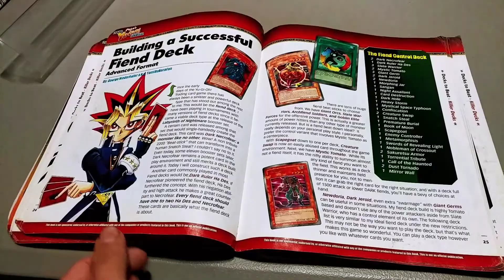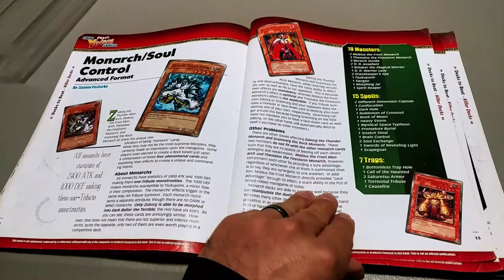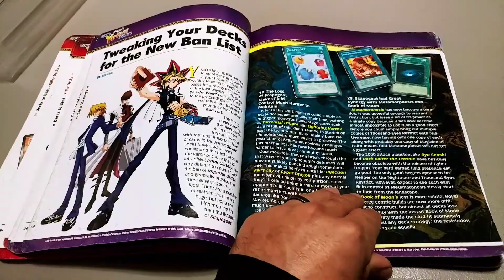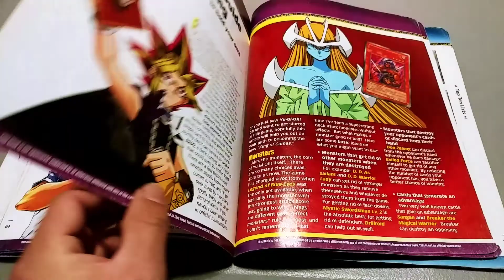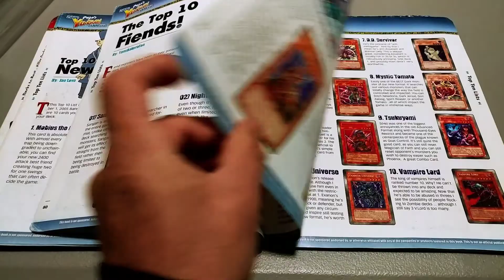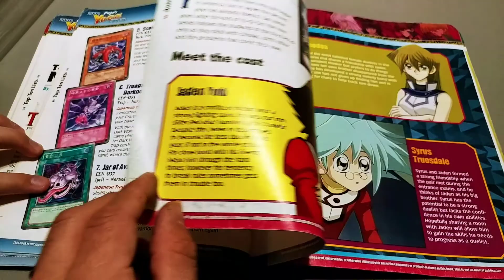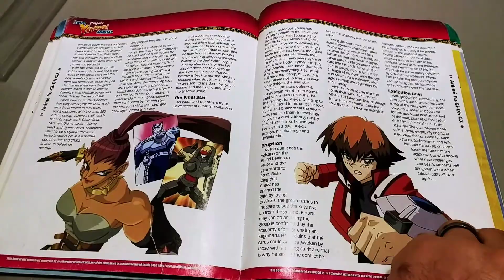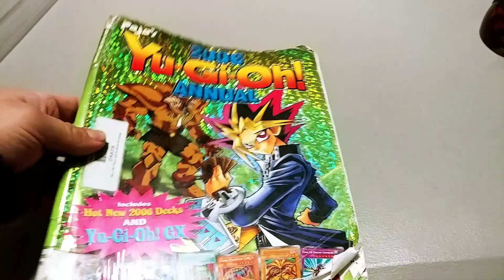Pojo's Yu-Gi-Oh 2006 Annual